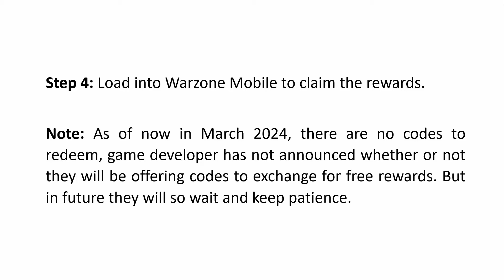How To Redeem Code(s) In Call of Duty Warzone Mobile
In This Video Guide, You Will Learn How To Redeem Codes In Call of Duty Warzone Mobile.